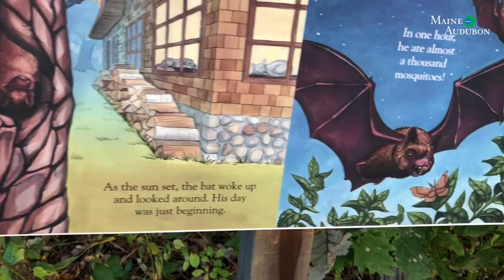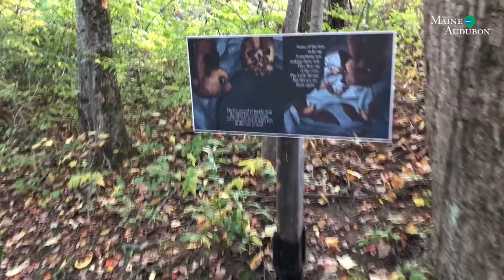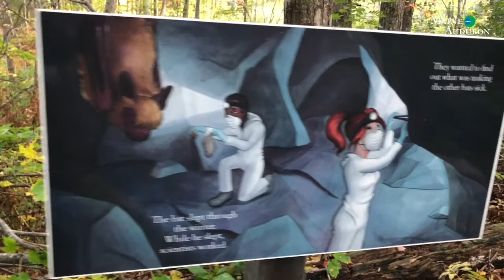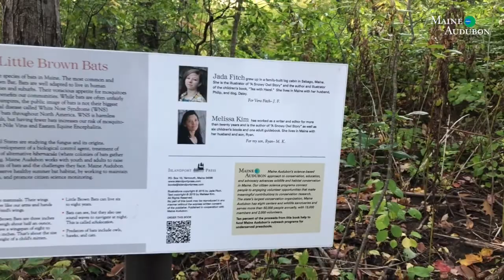Little Brown Bat Story Walk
Follow this story walk at Maine Audubon's Gilsland Farm Audubon Center in Falmouth, Maine. Inspired by true stories, A Little Brown Bat Story follows one bat through his daily ritual of eating and sleeping, and his annual migration to a safe spot to hibernate in winter. Through a simple narrative with beautiful illustrations, young readers will learn about Little Brown Bat behavior and habitat, threats to the bats’ survival, and respectful human interaction to help conserve this important and threatened species. Published by Islandport Press in cooperation with Maine Audubon.